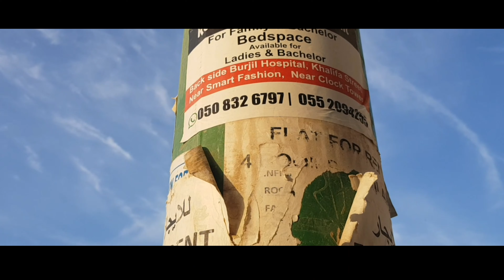Al Ain City, Town Centre